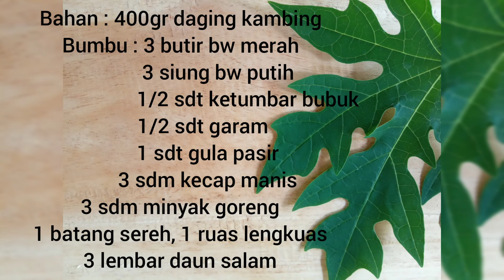Cara membuat daging kambing bumbu kecap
Punya daging kambing bingung mau dimasak apa ya? Coba dimasak ini saja,bumbunya simpel,cara membuatnya juga sangat mudah dan tentu saja tidak alot/ empuk.Selamat mencoba,semoga bermanfaat.

Bahan: 400gr daging kambing
Bumbu :
3 butir bawang merah
3 siung bawang putih
1/2 sdt ketumbar halus
1/2 sdt garam
1 sdt gula pasir
3 sdm kecap manis
3 sdm minyak goreng
1 batang sereh
1 ruas lengkuas / Laos
3 lembar daun salam